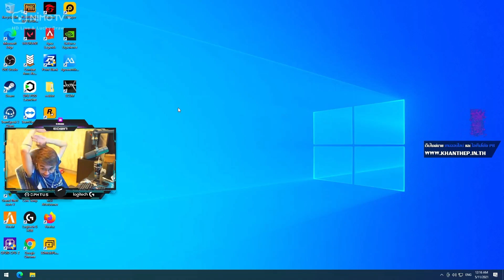เมื่อพี่แบงค์ EDWIN เล่น PUBG เจอเจ้นิแพทให้พี่เท็น Starix ไปเก็บผ้าตอนเล่นเกม พี่เอาอยู่